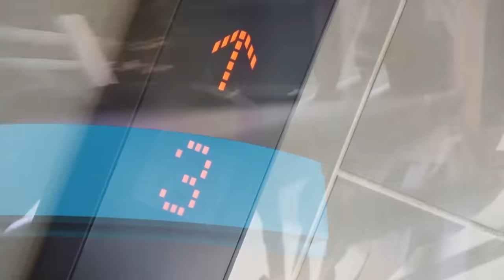Mor | Ami Rodriguez | Sofia Castro Colombiamoda2018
Ami Rodriguez y Sofia Castro cantan Mor en la pasarela Antidoto de Colombiamoda2018